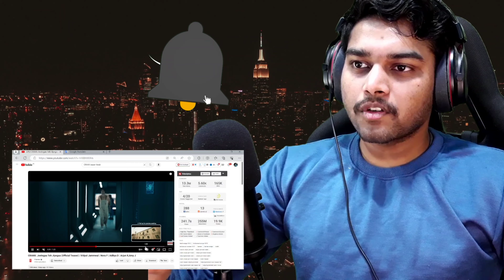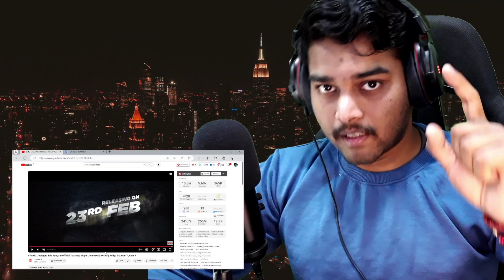CRAKK ~ Teaser ◆ Reaction ☺️ | Vidyut Jammwal, Nora F, Aditya D, Arjun R,Amy J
CRAKK: Jeetegaa Toh Jiyegaa ~ Teaser ◆ Reaction ☺️ | Vidyut Jammwal, Nora F, Aditya D, Arjun R,Amy J
🔶🔸🔶🔸Social 🔸🔶🔸🔶
Main Instagram:-
0:00 Into
0:56 Reaction Starts
2:29 Review Starts
5:06 Outro
And share my channel with your friends. 🙂 See you on my next one.